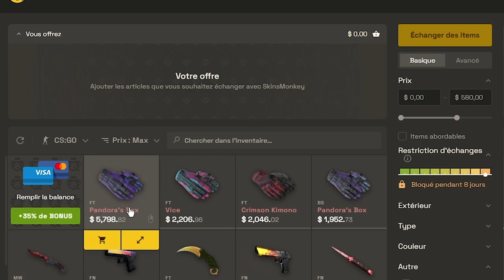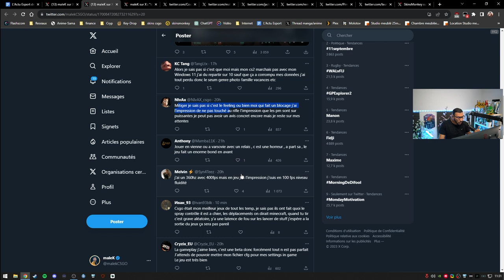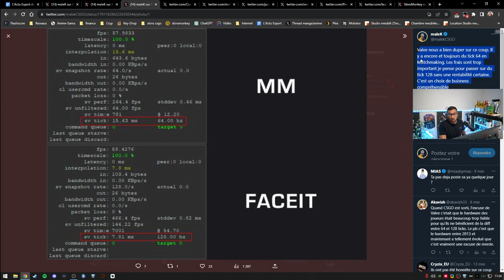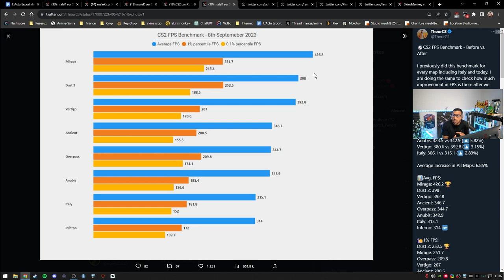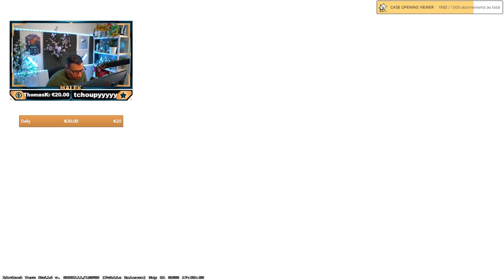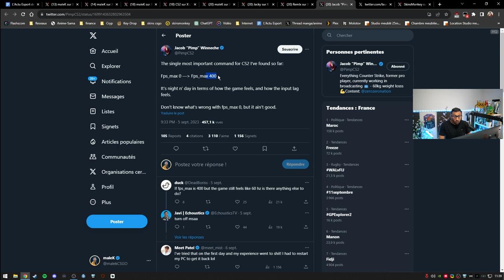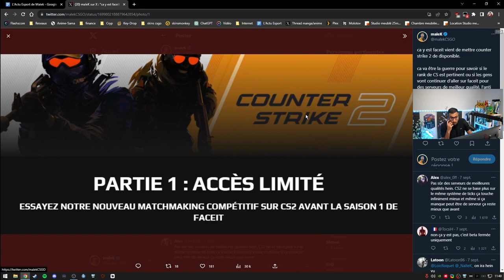Valve nous a menti sur CS2 je suis fou de rage !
Valve nous a menti au sujet des serveurs de CS2 on joue encore sur du 64 ticks !

réglages des rates sur counter strike 2
cl_updaterate 128
cl_interp_ratio 1

cl_interp "0.015625" (bonne co internet)
cl_interp "0.03125" (mauvaise co internet)